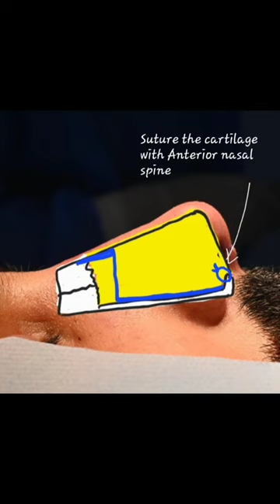Preservation Rhinoplasty - Low Septal strip explained